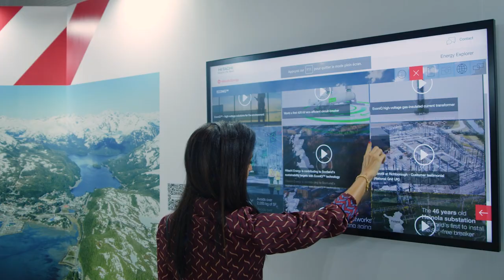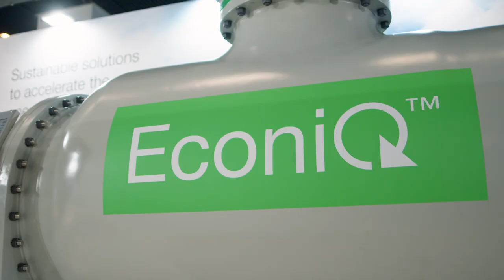Hitachi Energy at CIGRE Paris Session 2022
It was great to meet and discuss with customers, partners and other stakeholders how we together can advance a sustainable energy future for all.